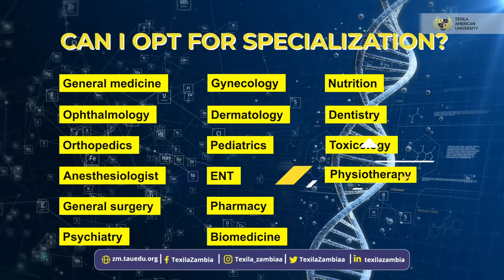Everything you need to know about the MBChB Degree | TAU, Zambia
Are you searching for “MBChB meaning” in Google? If so, it is the acronym for Bachelor of Medicine, Bachelor of Surgery.

The MBChB degree is analogous to the MBBS degree. Furthermore, it is the initial qualification obtained on graduating from medical school.

In countries where MBChB is the initial qualification, an MD is a level higher. For instance, the UK considers the MD as a postgraduate qualification. Therefore, please don’t confuse this MD with the primary medical degree awarded in the US.